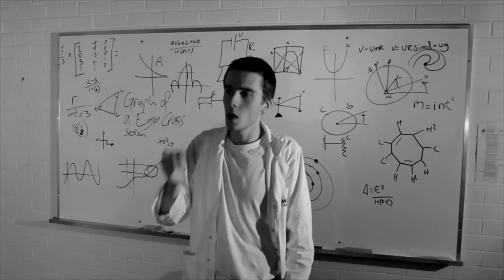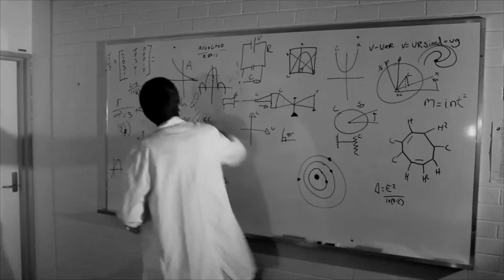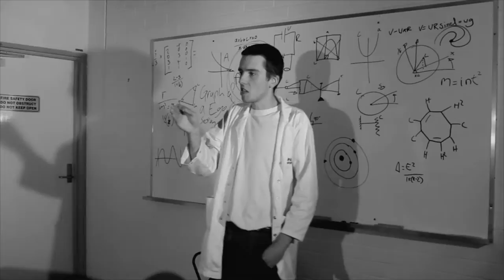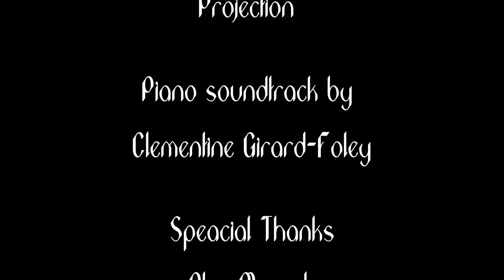Disjointed Jokes, Opaque performances | 2016 VCE Media Short Film